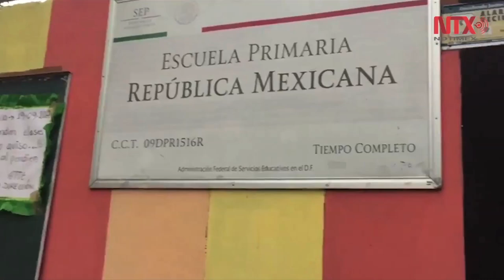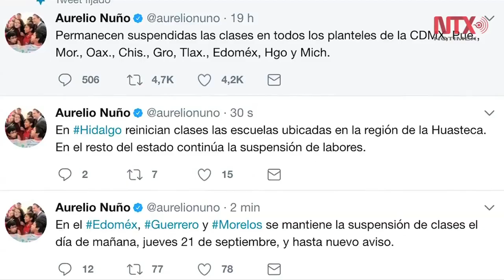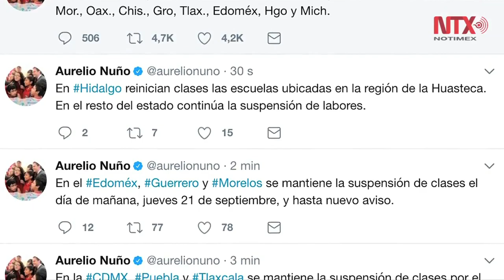Antes de reanudar clases todas las escuelas de la CDMX serán revisadas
Los planteles de Iztapalapa, Xochimilco, Cuauhtémoc, Benito Juárez, Tlalpan y Tláhuac permanecerán cerrados